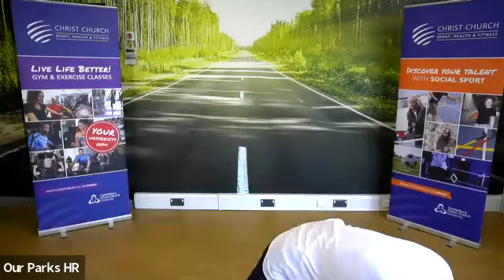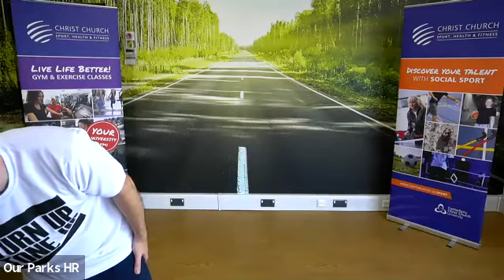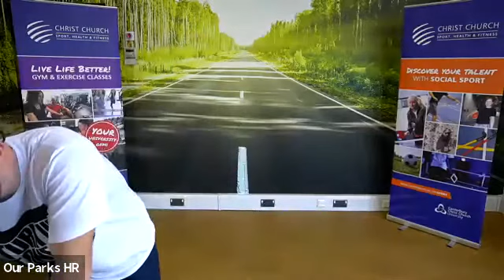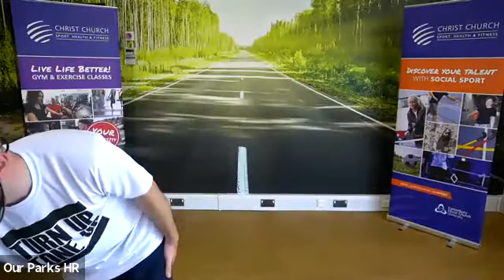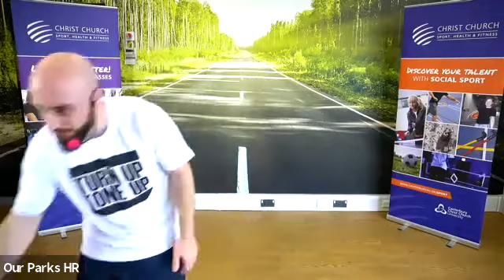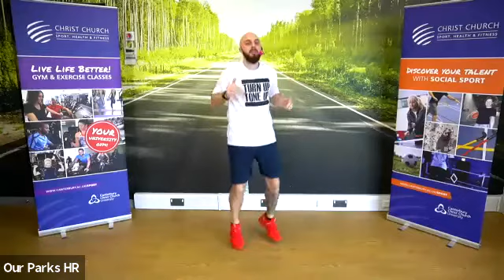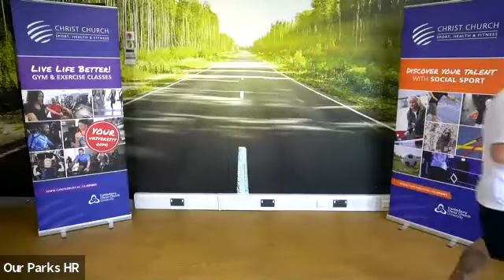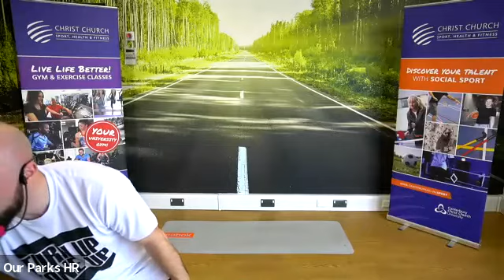Box Fit 22.03.2021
A Knockout Workout! A cardio and muscular endurance session to the beat of the music. Box your way to fitness and have fun doing it! Suitable for all levels.